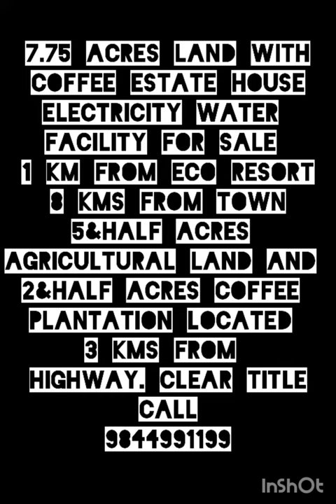7.75 Acres land with coffee plantation for sale in Coorg. 9844991199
7.75 Acres plain land with coffee plantation, house, electricity, water, trees, stream, beautiful location, including 5 and half acres agricultural land and 2 and half acres coffee plantation. Located 1 km from eco resort, 3 kms from highway, 8 kms from town in Coorg. Clear title.
Rs.25L per acre for coffee plantation and Rs.10L per acre for agricultural land.